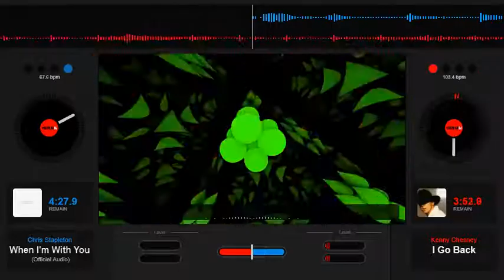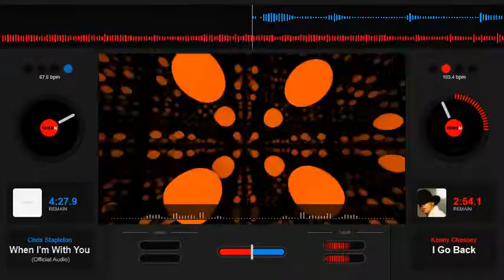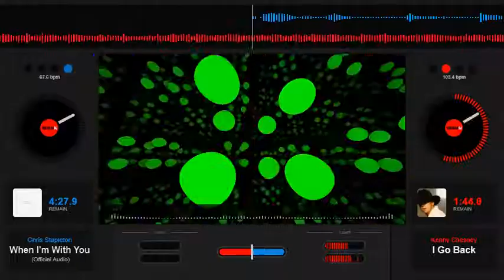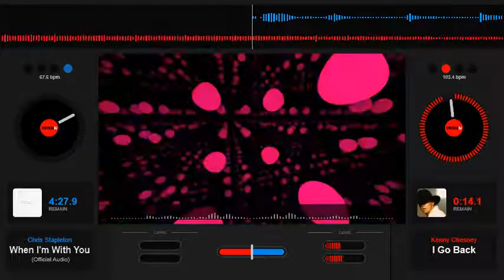Kenny Chesney - I Go Back - Sped Up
Sped Up, Chipmonk Style